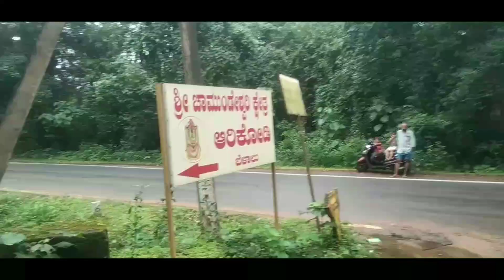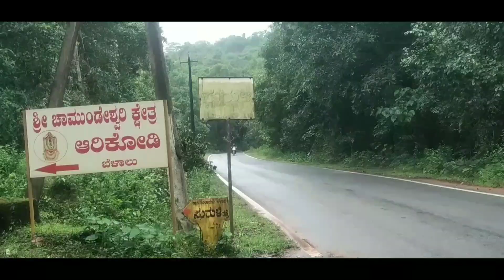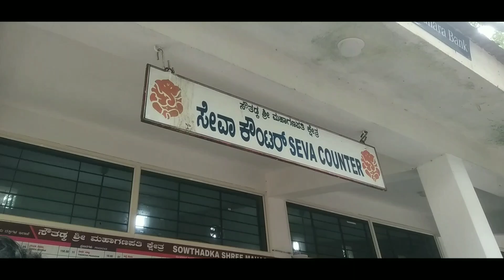ಸೌತಡ್ಕ ಕ್ಷೇತ್ರದಲ್ಲಿ ಎನುಯಿತು 😱 ದಕ್ಷಿಣ ಕನ್ನಡ ಮಾರ್ಗ ನೋಡಿದರೆ ಬೇಸರ ಆಯ್ತು 😭 | kannada vlog